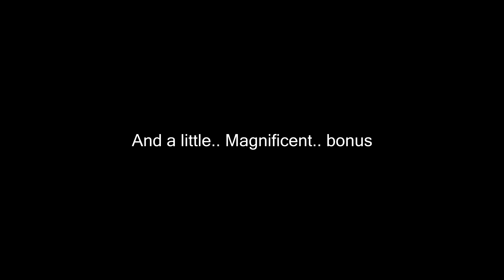The Longer The Icon of Sin is on Earth The Stronger He Becomes, In 10 Languages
00:00 - English
00:12 - Japanese
00:17 - Polish
00:22 - German
00:26 - Spanish-European
00:31 - Spanish-Mexican
00:36 - French
00:41 - Italian
00:46 - Russian
00:50 - Brazilian Portuguese